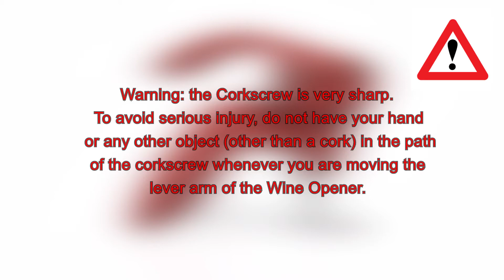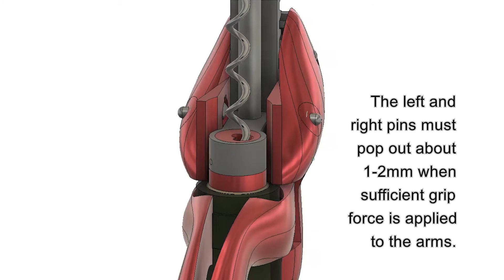Rabbit Wine Opener Pt 1 - Normal Use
This is a 3-part series that is all about the Rabbit-Style Wine Bottle Openers (aka Screwpull style, or Leverpull style corkscrews). Part 1 shows the steps normal use (not the usual instructional videos, but includes the finer points to watch out for), Part 2 explains how these openers work, and Part 3 discusses some common problems and their solutions.